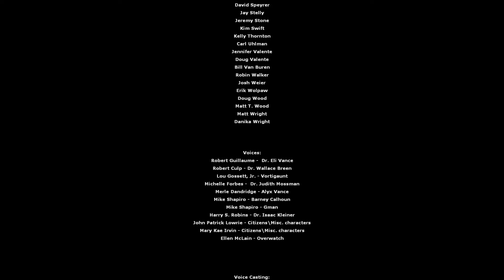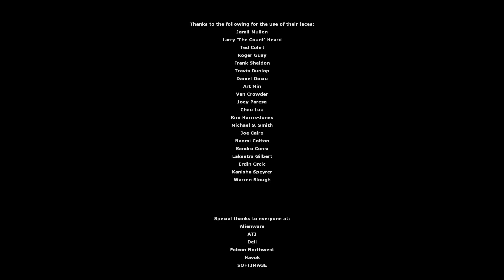Half-Life 2 - Episode One HUN végigjátszás 06. rész -Menekülés a robbanástól!